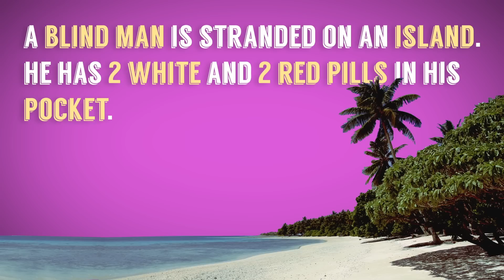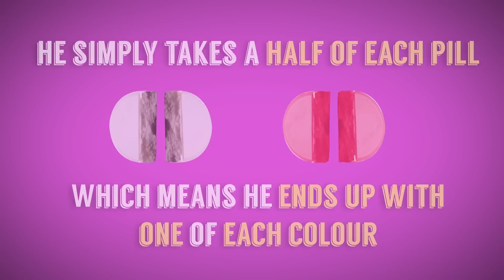You Might Just Be A Genius If You Can Answer This Question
This little puzzle about islands and pills is meant to make you think a little differently. It is an example of how thinking differently can help you solve problems.

Problem solving skills are important in every aspect of life, from helping you manage relationships, to studying, to getting a promotion at work.

So this is not only a fun little riddle, but also a way for you to develop your problem solving skills a little more.

There are more funny puzzles at our Youtube channel.